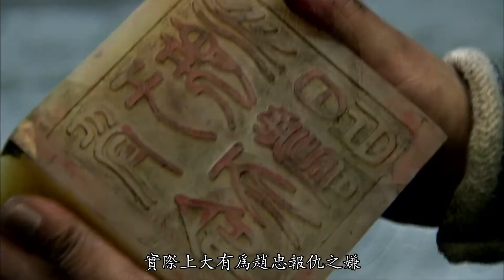江东之虎孙坚为什么与太监关系密切？